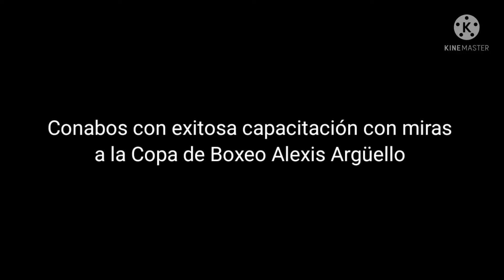Conabos realiza capacitación con miras a la Copa de Boxeo Alexis Argüello 2022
Luego de tres días de capacitación teórica y práctica culminó la mañana de este domingo 24 de abril del 2022 la Capacitación sobre la Actualización del reglamento AIBA 2022 de Boxeo Olímpico en el Instituto Nicaragüense de Deportes con miras a la Copa de Boxeo Alexis  Argüello, que llega a su novena edición. La actividad fue organizada por Conabos en el Instituto Nicaragüense de Deportes y también en el gimnasio Nicarao. La Copa de Boxeo Alexis Argüello inicia el 30 de abril en Corn Island. Video Rosa Membreño-Pasión Deportiva.